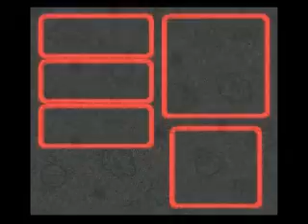Lets Play Super Mario RPG Part 48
Welcome to my Super Mario RPG Lets Play Series, Super Mario RPG is by Square, and is quite decent as both a mario game and rpg. Enjoy.